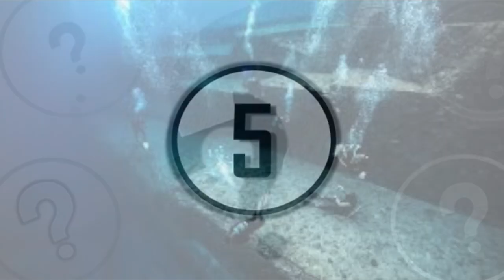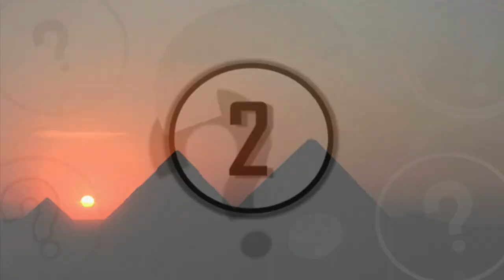5 Ancient Giant Megaliths That Cannot Be Explained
5 ancient giant megaliths that cannot be explained. We take a look at these 5 ancient giant megaliths that cannot be explained.

Around the world have been discovered incredible megalithic structures that continue to puzzle engineers and archaeologists in the modern era. Not only are these structures impossible to replicate in current times, but they are were seen as monumental and impossible tasks for our ancient ancestors. How they built these structures is widely unknown and has caused a massive stir in the archaeological and conspiracy theory communities. So today, here at unexplained mysteries, we have gathered together the most popular megalithic structures discussed on this channel for you all to hear about.